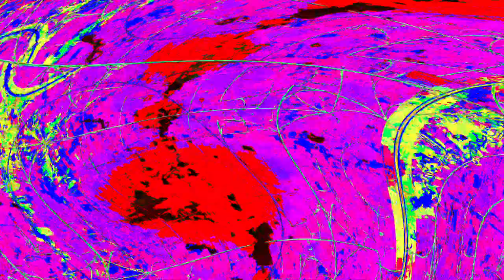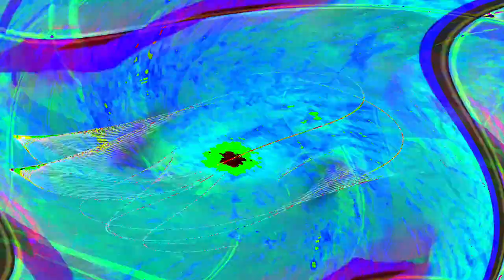[EPILEPSY WARNING] Movie 24 05 15 10h15m38s